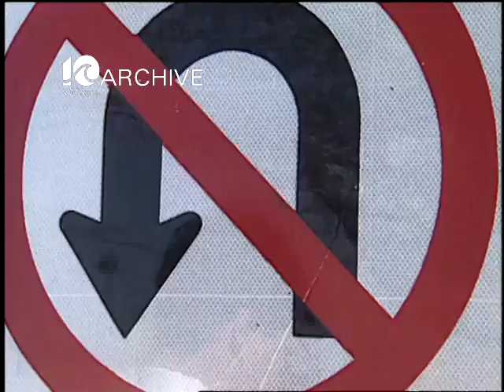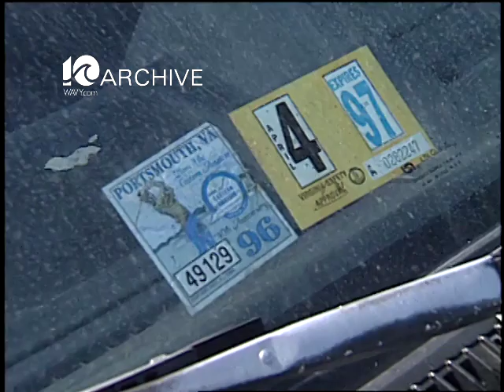WAVY Archive: 1997 Road Rebels 2-27-1997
ROAD REBELS ANDY FOX STAKED OUT THE WAVY TV PARKING LOT FOR CITY STICKER VIOLATORS...BUT FIRST HE TOOK A TRIP OUT TO PRINCESS ANNE ROAD AND CAUGHT FOLKS TAKING ILLEGAL U-TURNS.